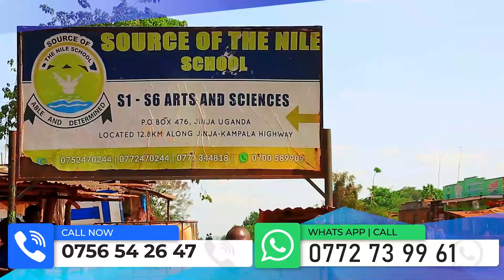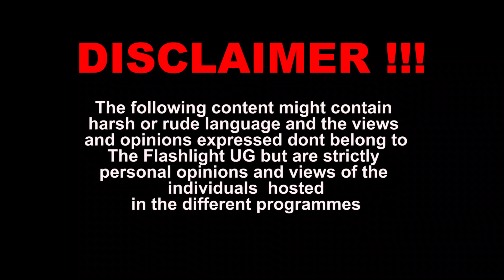His HE Bobiwine said way to go is , to continue uniting against this Man (see what is in Kenya)